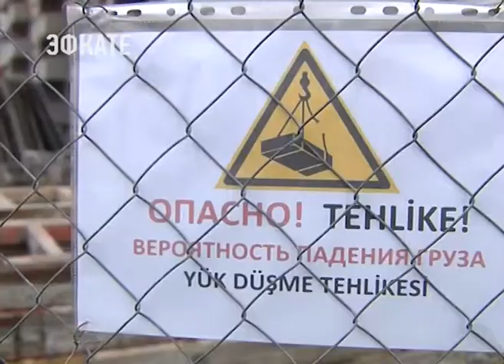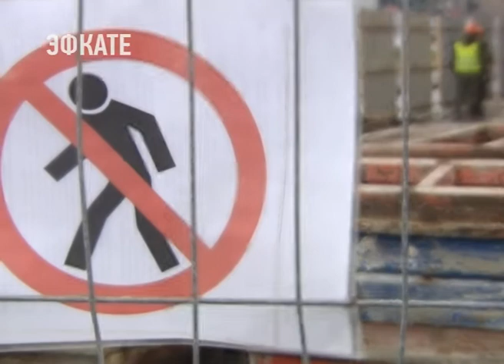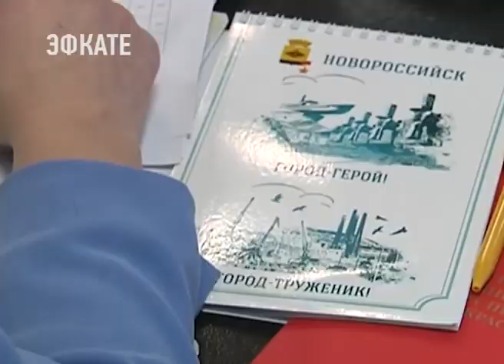Больше 40 тысяч патентов на работу выдали иностранцам на Кубани за минувший год. Новости Эфкате Сочи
В основном это мигранты из Украины, Узбекистана и Таджикистана.

Однако по оценке правоохранителей, количество приезжающих в Краснодарский край на заработки в два раза больше. Так например, на одной из строек в Новороссийске полицеские выявили больше десятка незаконно работающих иностранцев. Сегодня этот объект посетил Вениамин Кондратьев. Глава региона пообщался с подрядчиками и руководителями стройкомпании. По их заверениям, сегодня дом возводят только рабочие у которых есть на это разрешение.

Из-за привлечения на работу иностранцев без патентов бюджет региона не досчитался около 700 миллионов рублей. Всего за год было выявлено 1700 случаев нарушения миграционного законодательства. Эту проблему Вениамин Кондратьев поднял на краевом Совбезе.

Сочи. Новости.
Телеканал Эфкате.